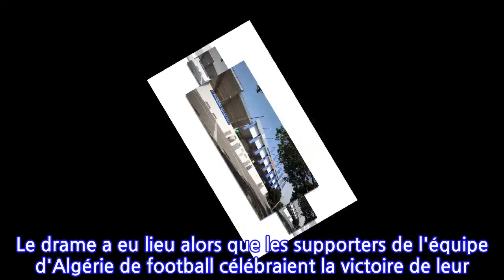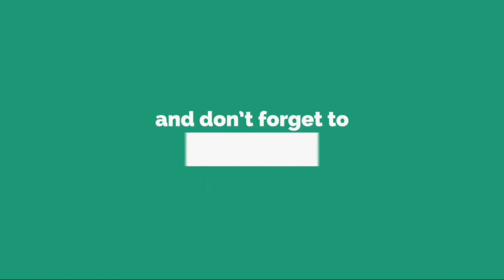Famille fauchée à Montpellier : 300 personnes rassemblées en soutien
Orange avec AFP-Services, publié le dimanche 14 juillet 2019 à 19h21
INFORMATION
• Source: actu